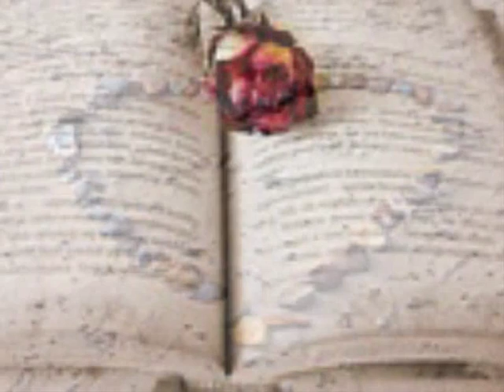김성헌(시나위) 사랑했지만